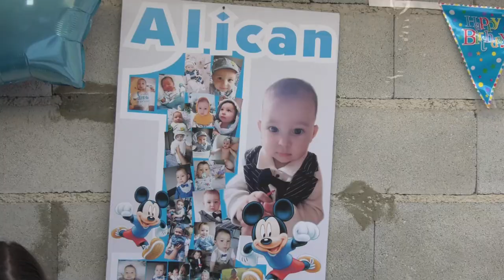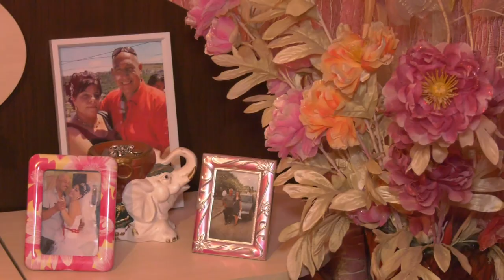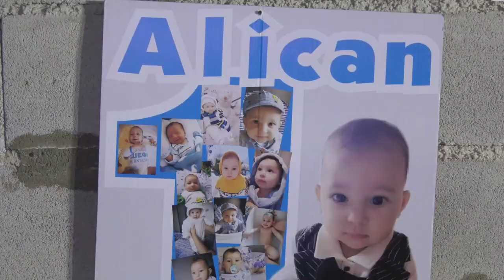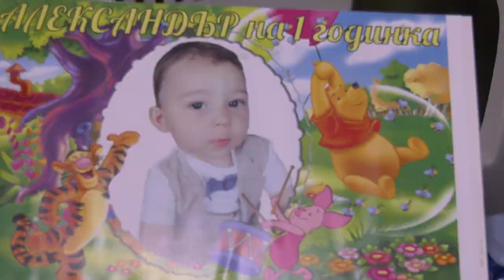rojden den na aleksandar 2021